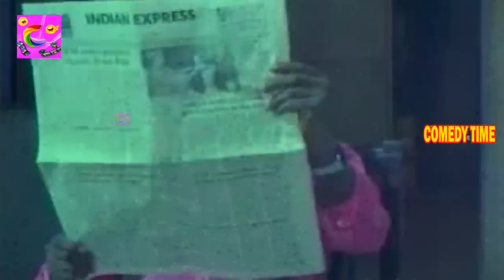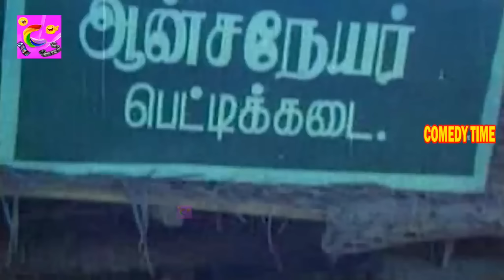டேய் கார் டயர் உயரம் கூட இல்ல நீ வண்டி ஓட்ட வந்துருக்கியா, மவனே படுக்க போட்டு வண்டிய மேல ஏத்திருவேன்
@Comedy Time ​